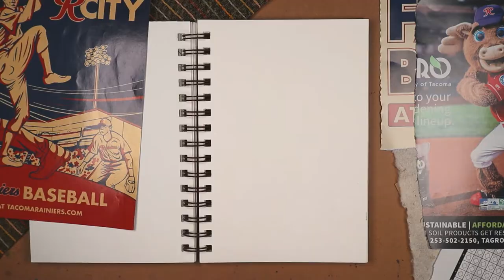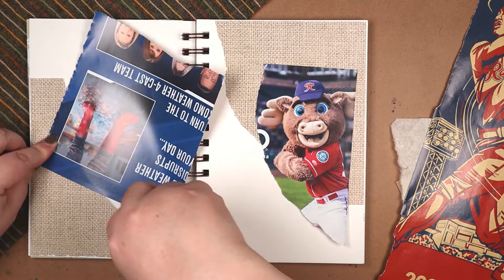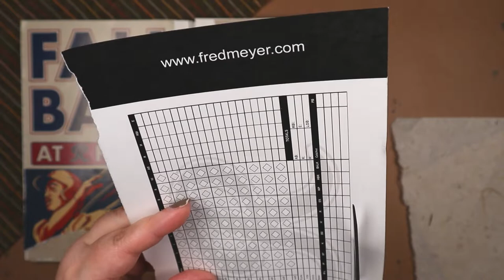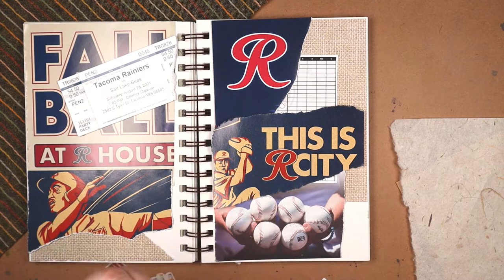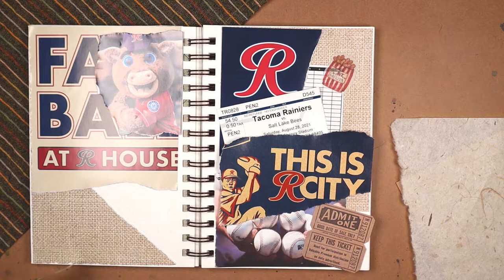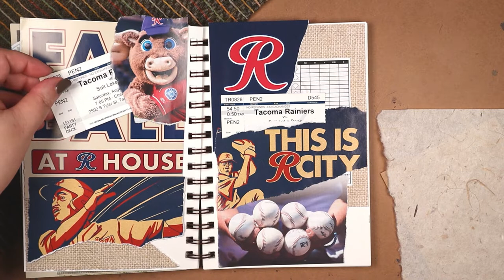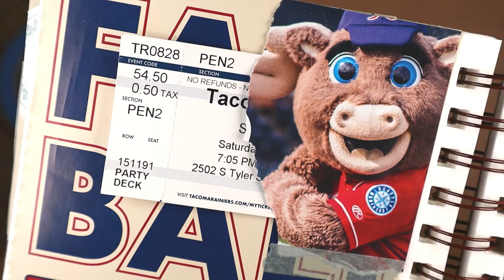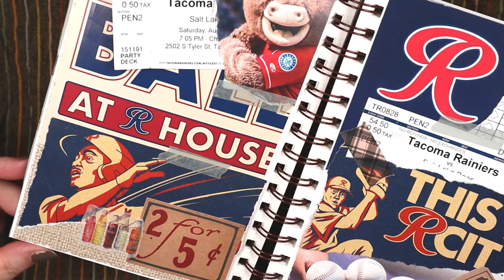BASEBALL IN THE STUDIO ~ Mixed Media Journal & Collage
This collage spread acknowledges a grand day out from last summer while dredging up an awkward childhood memory. Also... baseball movies!

~ Tools & Materials ~

Strathmore Mixed Media Journal
Scotch Adhesive Dot Rollers

* Video Produced by Mike *